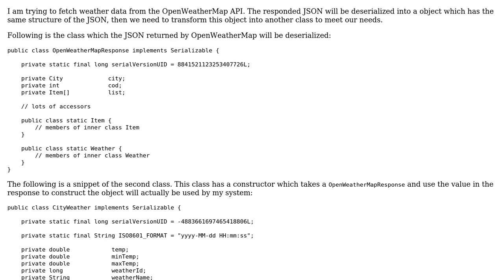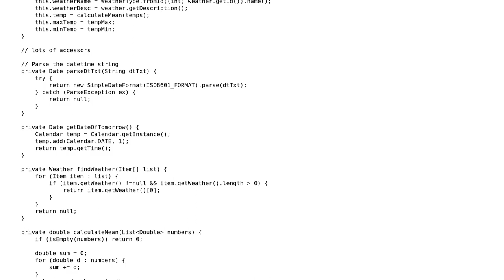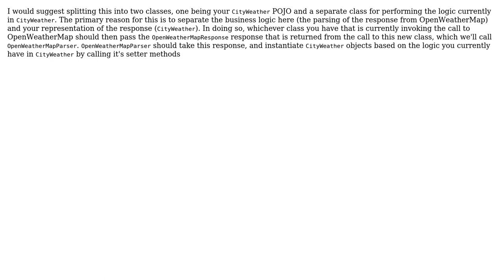Code Review: Fetching weather data from the OpenWeatherMap API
With thanks & praise to God, and with thanks to the many people who have made this project possible! | Content (except music & images) licensed under CC BY-SA | Music | Images & others | With thanks to user Ryan Waskiewicz user Jamal user Fred Pym and the Stack Exchange Network Trademarks are property of their respective owners. You are responsible for your own actions.